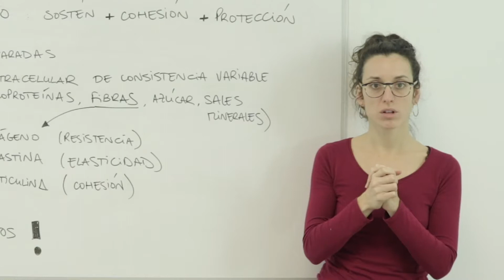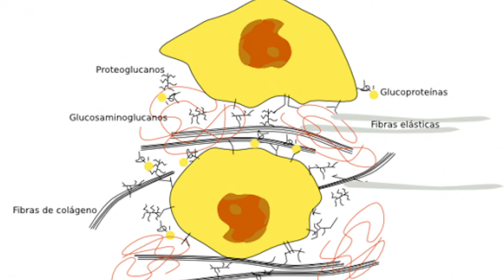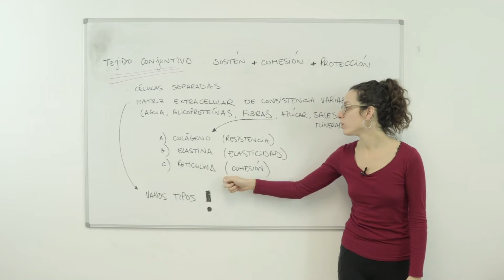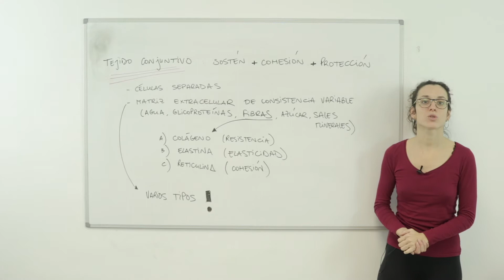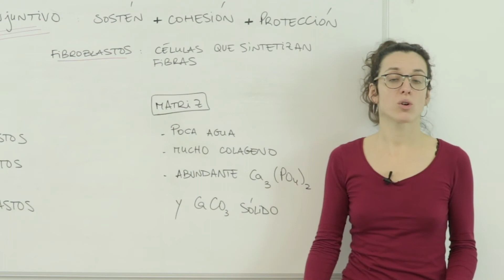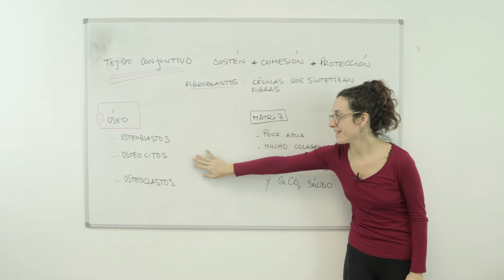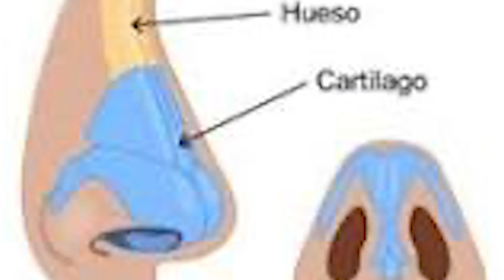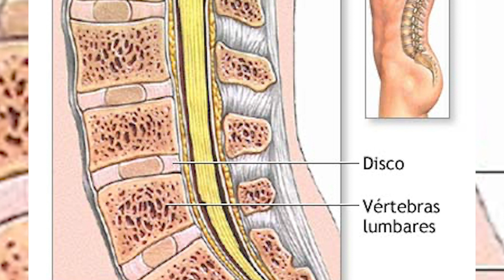Célula del tejido conjuntivo 🦴 (huesos y cartílagos)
En este vídeo de BIOLOGÍA os explicaremos la "Célula del tejido conjuntivo (huesos y cartílagos)".

Célula del tejido conjuntivo (huesos y cartílagos). Que células forman el tejido conectivo o también llamado tejido conjuntivo. La función principal de este tejido, que sin embargo, incluye una gran diversidad de subtejidos, es una muy específica. Podemos englobar toda esta gran variedad en tejidos que lo que van a hacer es rellenar el espacio entre otro tipo de tejidos de forma que van a dar un sostén al organismo, permitir que los otros tejidos estén cohesionados y también van a ayudar a que los otros tejidos estén protegidos. Esto es algo muy genérico pero vamos a ir entrando poco a poco en cada uno de estos subtejidos conectivos o conjuntivos que existen. Antes de ello, alguna generalidad mas. Si hemos hecho algún paquete en el que hablamos de tejido conjuntivo o conectivo es porque todos ellos comparten algo; una matriz extracelular. El espacio que hay externamente a las células que les rodea es un tipo de matriz extracelular abundante. Abundante principalmente porque las células quedan separadas en este tejido y en este caso lo que va a determinar que hablemos de un tipo u otro de tejido conjuntivo es precisamente lo que hay en esa matriz extracelular.

Si quieres conocer mas el tema "Célula del tejido conjuntivo (huesos y cartílagos)",  no te pierdas este vídeo y practica con los ejercicios que tenemos en nuestra web.